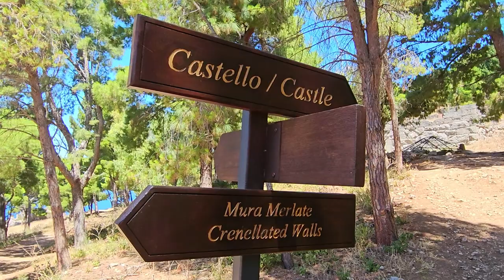A beautiful hike to the top of Rocca di cefalu sicily 🧭⛰️🥾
About Compass Eleven: "Travel, Photos and Stories - exciting destinations all around the world. Every Tuesday!" Photo Slideshows and Videos about our Journeys and Trips around the World and also about some other interesting topics like Shortwave Radio or Formula 1. Join us, and visit beautiful Islands like: Mallorca, Menorca, Tenerife, Crete, Corfu, Santorini, Corsica or Sardinia; exciting Places like the Ice Hotel above the Polar Circle in Lapland where we rode the Husky Sled and saw the Polar Lights or Venice where we joined the Carnival; Cities like: New York, San Jose (CA) Paris, Barcelona, Budapest, Vienna, Stockholm, Salzburg, Graz, Prag or Brussels; and Countries like: Denmark or Slovenia. We are travelling to these beautiful places, exploring the cities, hiking and making nice Photos and Videos and share with you on our channel.

Regarding Music Tracks and Copyright Issues: Our Videos are created with Movavi Video Editor, Movavi has an agreement with the copyright owners of all used Music Tracks to sell and use.